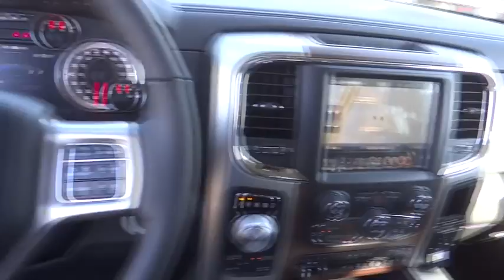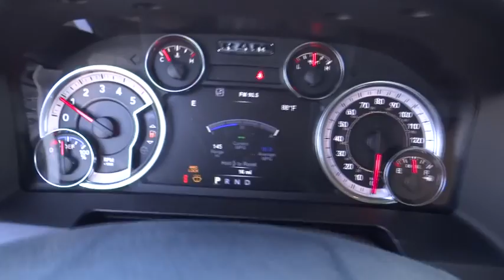2017 Ram 1500 Norco, Corona, Riverside, San Bernardino, Ontario 17D1352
2017 Ram 1500

RAM 1500 LARAMIE CREW CAB 4X4 (140 IN WB 5 FT 7 IN BOX)